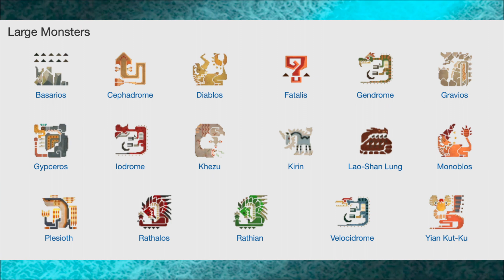History of Monster Hunter (Part 1) The Start of Gen 1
This video is all about the history of monster hunter and the changes through the generations!